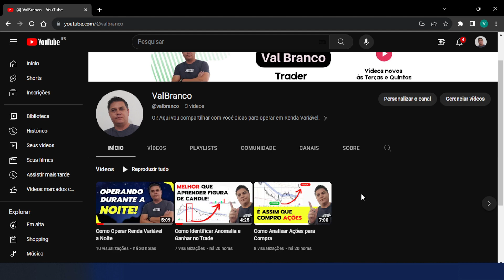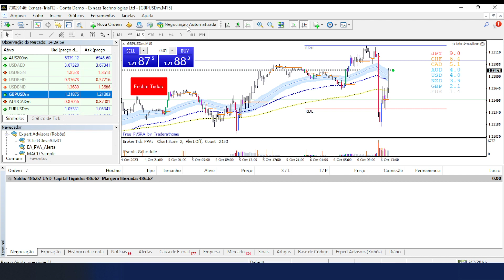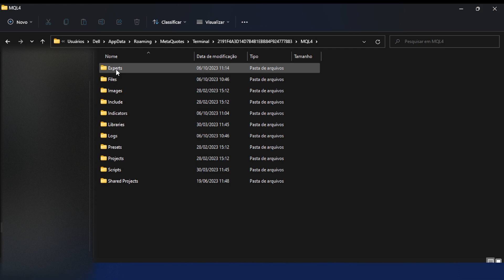Super Útil | Ferramenta para Fechar Trades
Fala amigos!

No vídeo de hoje estou trazendo uma ferramenta para Metatrader 4 que garimpei bastante na internet para encontrar!

Esse Expert Advisor (Robô) vai fechar todas as negociações com agilidade. Ferramenta indispensável para quem é Scalper.

Começamos uma nova empreitada! Meu canal pessoal, onde vou ensinar técnicas e dicas para operar em renda variável, seja Forex, B3 e criptos. Já se inscreve para não perder nenhum vídeo